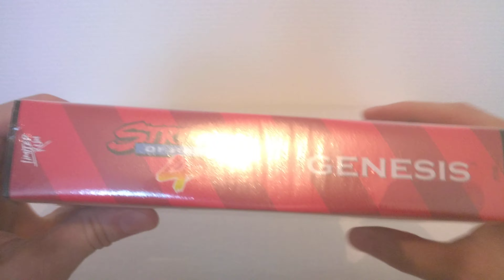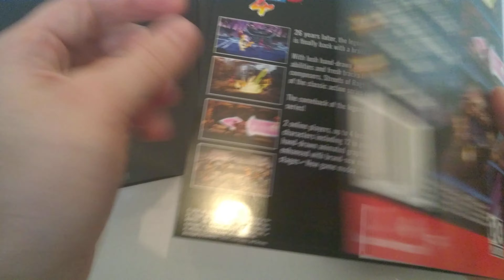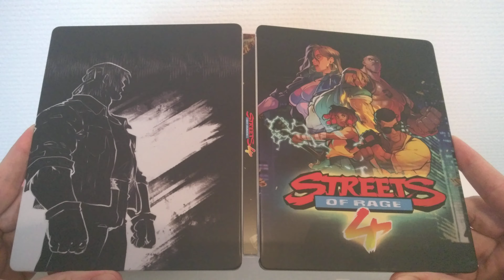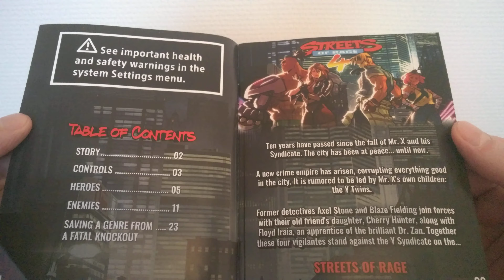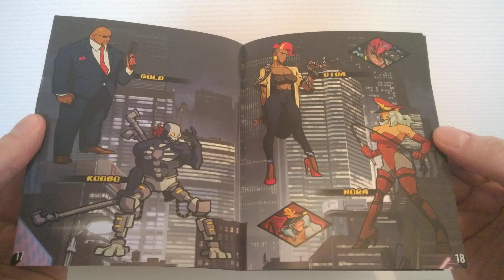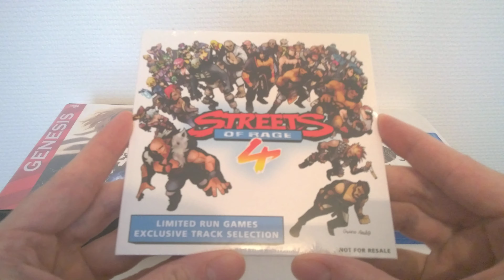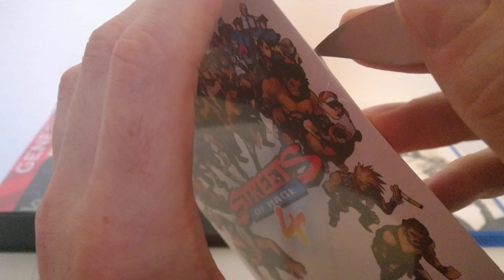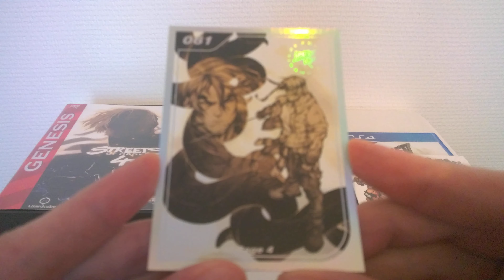Unboxing / Déballage # 149 Streets Of Rage 4 Classic Edition (Limited Run)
Streets Of Rage 4 Classic Edition (PS4)

Développeurs / Developers : Dotemu, Lizardcube, Guard Crush Games
Editeur / Publisher : Dotemu
Année / Year : 2020

Limited Run Games # 332 (PS4)

Contenu de l’Edition Classique / Classic Edition contents :
- Le jeu Streets Of Rage 4 sur support physique scellé dans un boîtier PS4 standard avec jaquette réversible et manuel d’instruction en couleur / The physical Streets Of Rage 4 game sealed in a PS4 standard case with reversible cover and full-color manual
- Un boîtier à clapet de type Mega Drive/Genesis avec jaquette réversible / A Genesis/Mega Drive style clamshell case with reversible cover
- Un boîtier métallique de type SteelBook / A SteelBook case

Bonus Limited Run Games / Limited Run Games bonus :
- « Limited Run Games Exclusive Track Selection » sur un disque compact / Limited Run Games Exclusive Track Selection CD